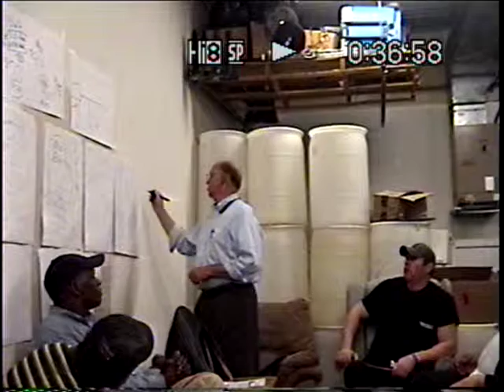AAServices Mike Bitner 11 5 2015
Pumpkin Plan